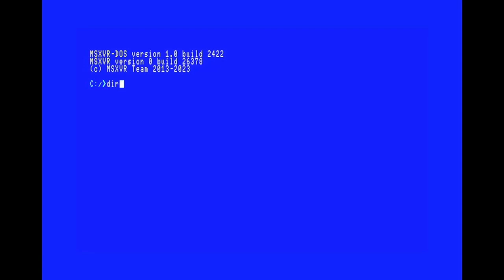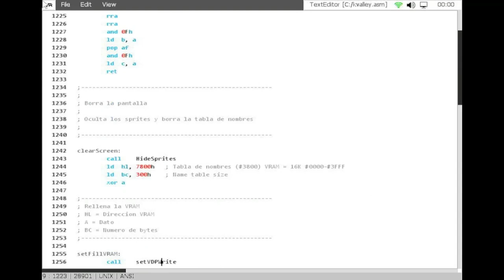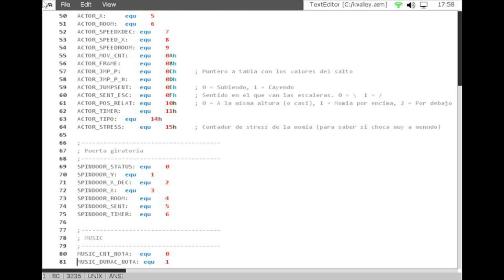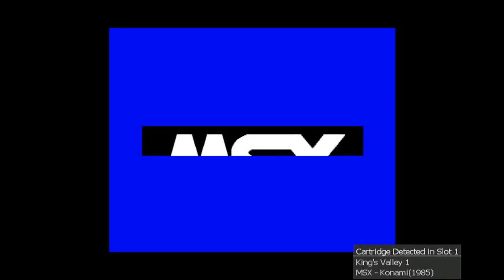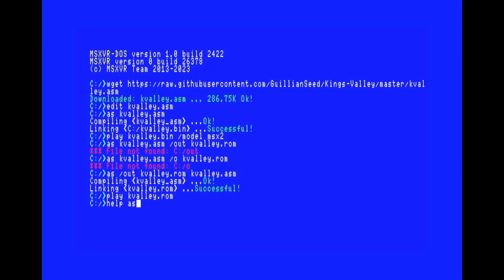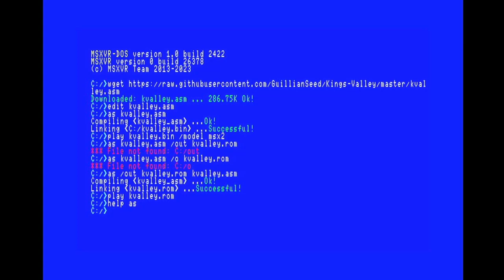MSXVR :: 📗 Compilar y ejecutar un archivo ASM [Programación | SJASM]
En el tutorial de hoy, veremos como descargar un archivo ASM de Internet. En este caso el archivo del King's Valley desensamblado por Manuel Pazos
Este código está escrito con sintaxis SJASM. Aunque el compilador AS del MSXVR admite varios tipos de sintaxis, hoy trataremos esta que suele ser bastante utilizada dentro del mundo MSX. Veremos como generar directamente un .BIN o .ROM para poder ejecutar el juego en una máquina virtual MSX. A ver si os complace el vídeo. ¡Saludos!